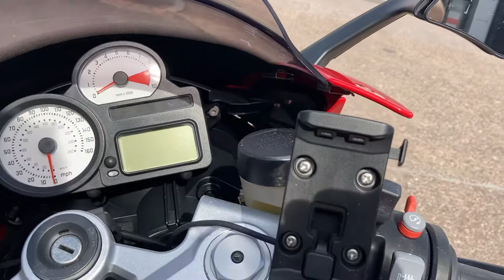BMW R1200S 2007